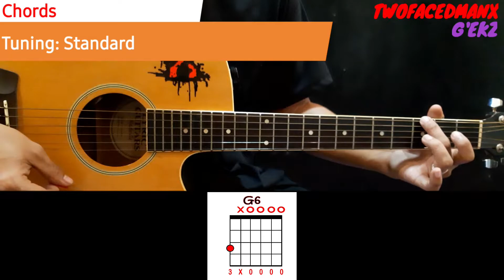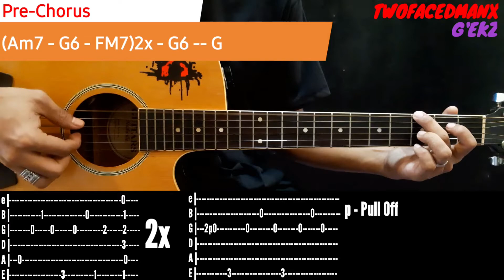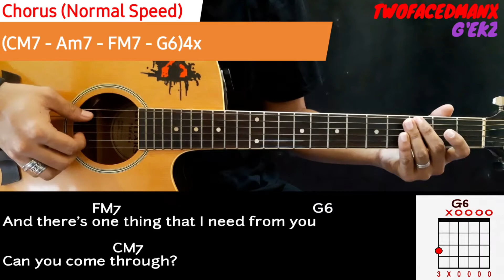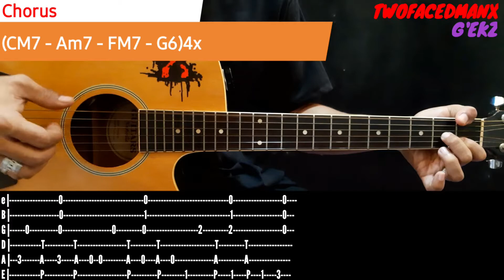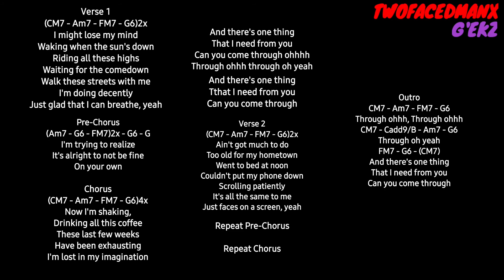Jeremy Zucker - Comethru (Guitar Tutorial)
Comethru - Jeremy Zucker Guitar Cover